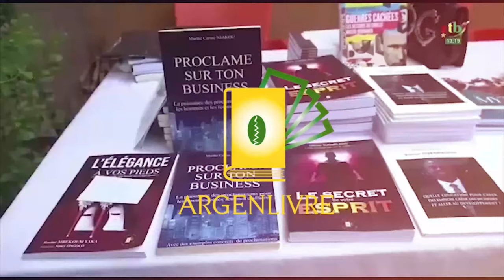Cette Pathologie Peut Détruire ta Famille